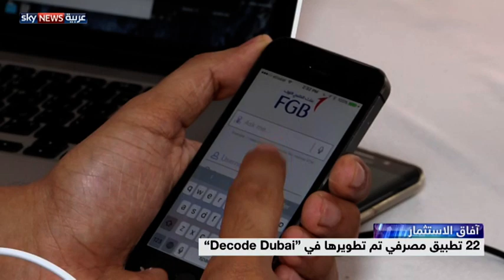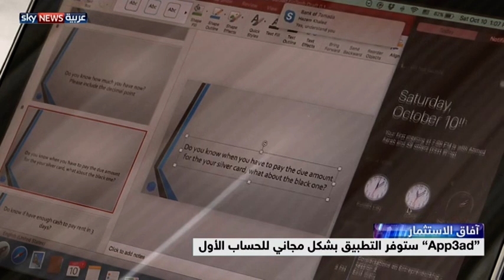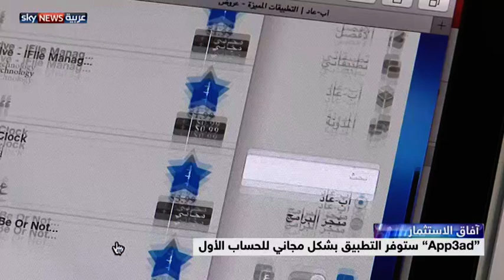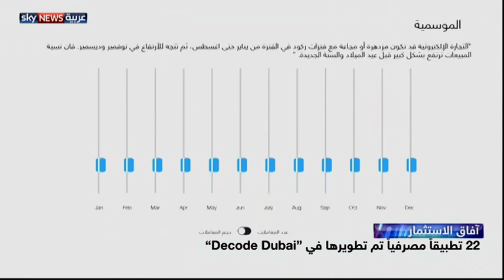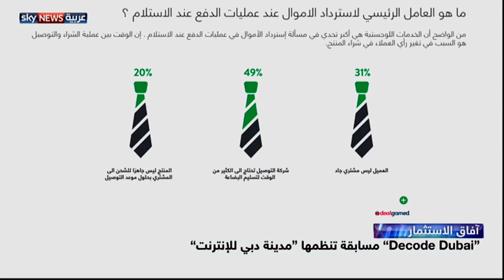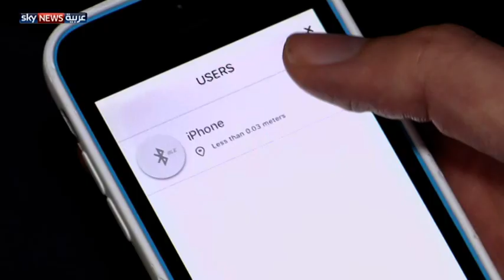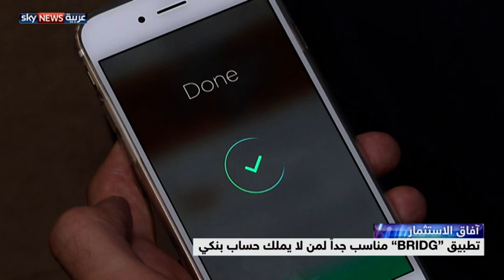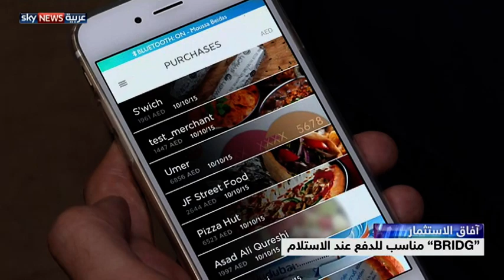آفاق الاستثمار -- الصيرفة الإلكترونية وتطوير حلول الدفع البديلة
تناولت مايا ريدان في حلقة هذا الأسبوع من "آفاق الاستثمار" مجموعة من المشاريع الريادية التي أُطلقت في مسابقة decode dubai لتطوير الصيرفة الإلكترونية في المدن العربية، وحاورت نور الدين المالكي الخبير في القطاع البنكي واستعرضت تجربة موسى بيدس مطور تطبيق BRIDG للدفع المالي، ثم اختتمت الحلقة بحوار عمر سدودي المدير التنفيذي في payfort الذي تحدث عن المبادرات الحديثة التي تقوم بها أغلب المدن الخليجية لتطوير عملية الدفع الإلكترونية.